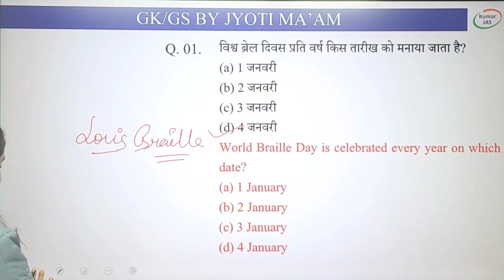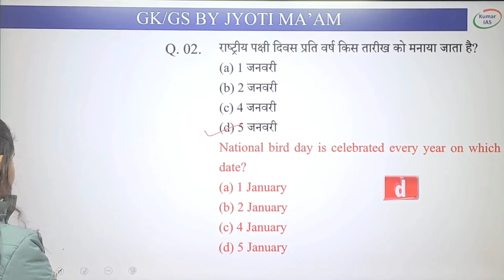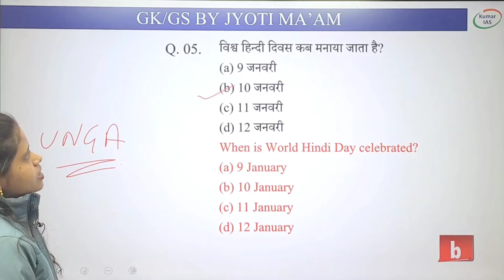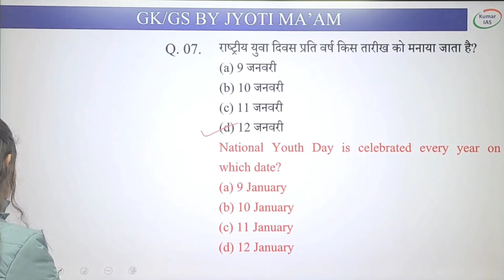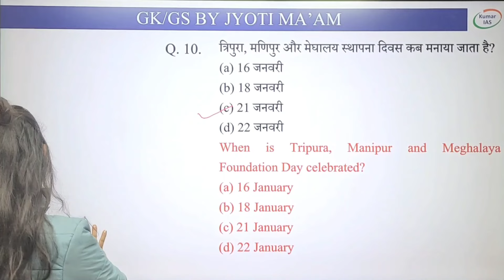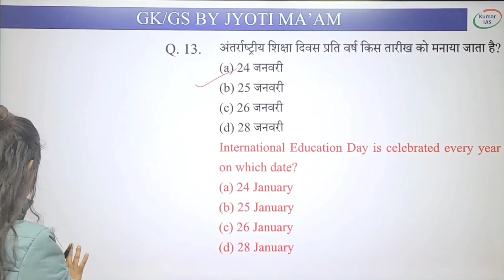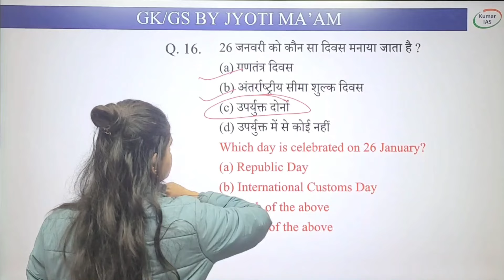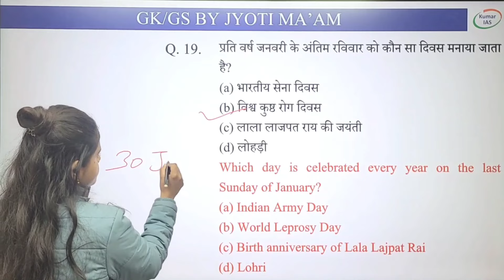Important Days of January 2024 || GK/GS || Kumar IAS || By Jyoti Ma'am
Welcome to all of you in the class of GK/GS by Jyoti Ma'am.
In this class, all the important GK and GS topics will be completed in quiz form by Jyoti Ma'am.